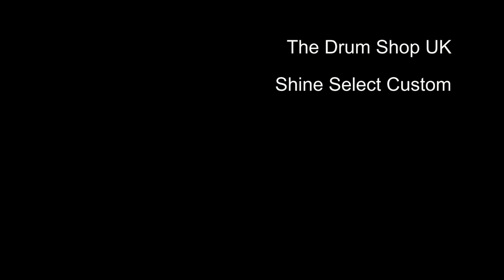Shine Select Custom - Black Eyed Peas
The Black Eyed Peas -- Don't Phunk With My Heart
from the 2005 release 'Monkey Business'

(External) Drums by Carl Thomson.

The songs are not intended to be 100% accurate to the original drums (and are a little ott), this is to enable the drums to 'SHINE' through, and demonstrate their true sound.

Shine Select Custom Series

The Select Custom Series kit by Shine Drums is not only beautiful in design, it just makes complete sense to drummers who love tone and demand solid built quality. Combining elegant stripe design finishes, all pro-grade hardware and low mass tube lugs, the rugged Select Custom series is not only ready to make 250 stops a year on tour but will sound amazing every night doing it!

DRUM KIT FEATURES:
 100% North American Maple, 7-Ply Shells
 7-Ply, ThinPLY Technology Shell Construction
 Low Mass Tube Lugs
 Hi-Gloss Sparkle Lacquer & Individually Unique Stripe Finishes
 2.3 mm Triple Flanged Counter Hoops
 Pro-Grade, Telescoping Bass Drum Spurs
 DSS Floating Rack Tom Mounting System (w/ Post Bracket)
 Double Ply, Hybrid Liquid Filled/Sealed Batter Heads
 Singly Ply Resonant Heads
 Shine Coated Logo Front Bass Head (non-ported)
 Sharp Double 45 Degree Bearing Edges

SNARE DRUM FEATURES:
 100% North American Maple, 7-Ply Shells
 7-Ply, ThinPLY Technology Shell Construction
 Low Mass Double Ended Tube Lugs
 2.3 mm Triple Flanged Counter Hoops
 20 Strand, Performance Coil Snare Wires
 Smooth Action Strainer
 Double Ply, Coated Batter Head
 Thin-Weight Snare Side Snare Head